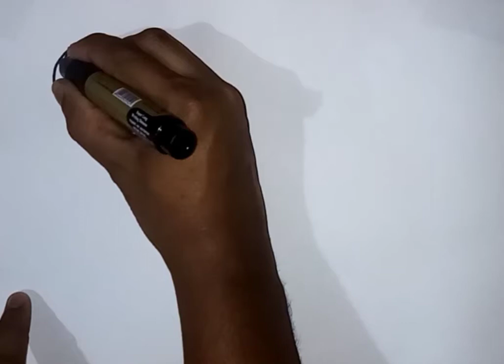How to draw a Cow easy way 🐄 Cow drawing step by step//cartoon Cow drawing for beginners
2 cow drawing,
3d cow drawing,
771 cow drawing